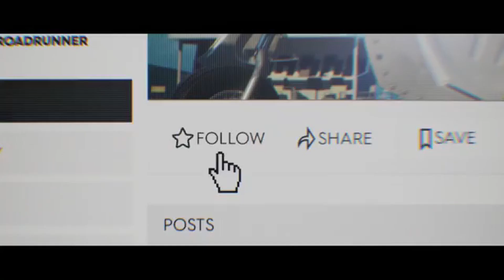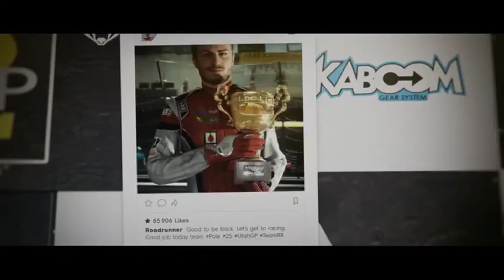Welcome To The War |【GMV】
Salut, Bienvenue sur ma chaîne YouTube. Ici tu trouveras du Fortnite, GTA 5, FIFA, Des p'tits montages comme je fais la plus part de mon temps.

Le planning : 👇
- 1 vidéo par semaine n'importe quel jours en raison des cours.
- pendant les vacances 2 vidéos par semaines.

~ Mon Epic / Pseudo : Nono_07yt

~ Mon insta : 🔥 Nono 🔥

Je joue Clavier Souris sur PC Windows 10

A savoir : ⬇️

Je m'appelle Noé, je suis Normand et j'aime bien faire des petits montages, voili voilou